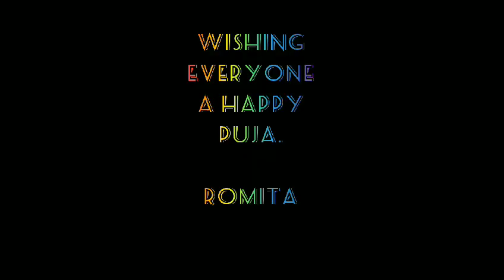Blue sky of Autumn, cotton-white cloud, dew-drops on grass and devotees on earth are welcoming Ma.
@Ramyaveena, AD16, Sector-1,  Salt Lake City, Kolkata-700064.